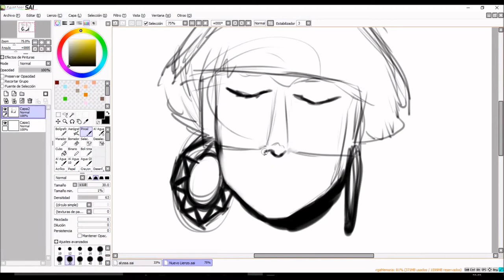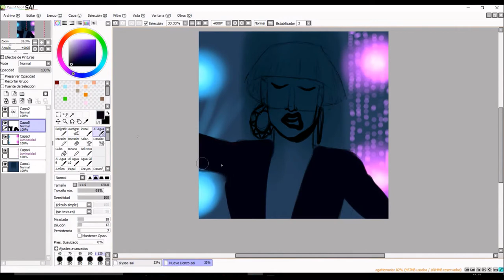Alyssa Edwards, Latrice Royale & Detox - Rupaul's Drag Race Speedpaint